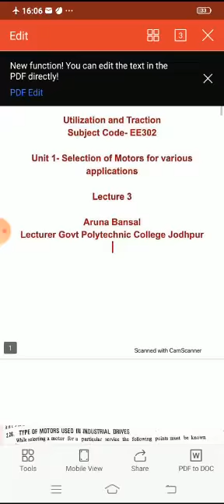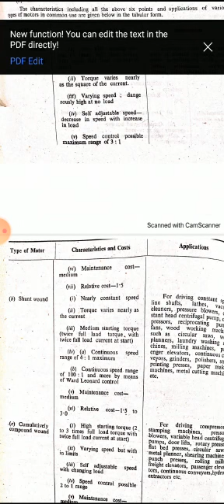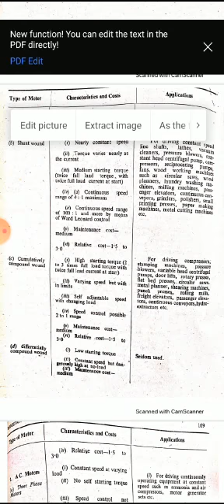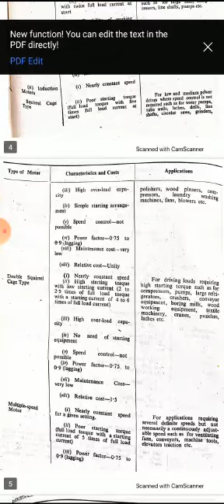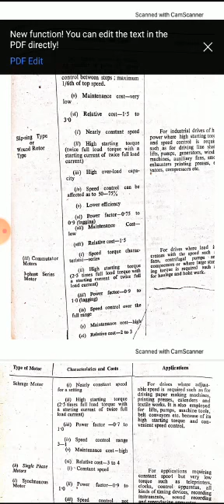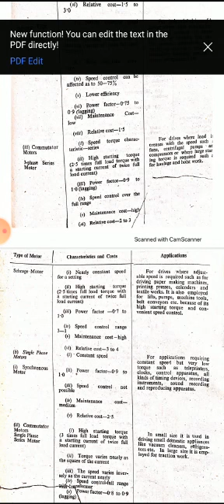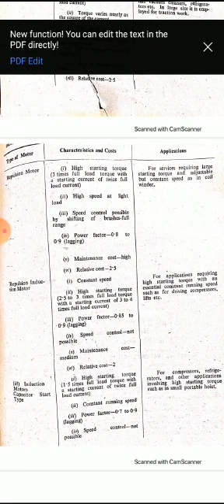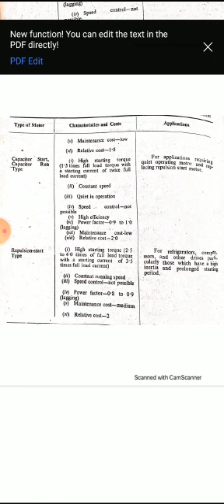EE302 Characteristic and Application of various motors by Aruna Bansal